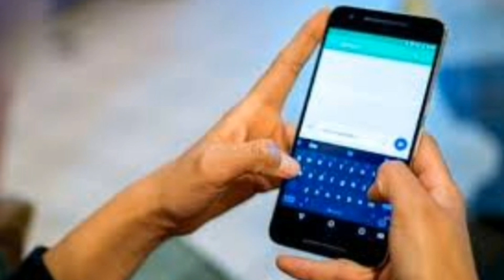Azərbaycanda "sms icazə" sistemi bərpa edilir - AÇIQLAMA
Azərbaycanda "sms icazə" sistemi bərpa edilir-
AÇIQLAMA